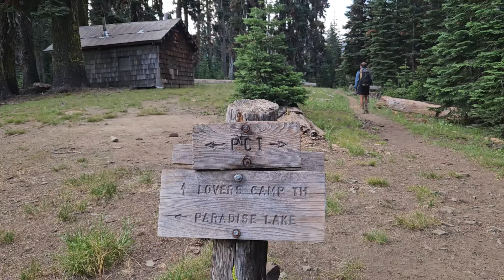PCT 2023 | ÉPISODE 15 - L'OREGON c'est long ...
SECTION : Etna à Crater Lake